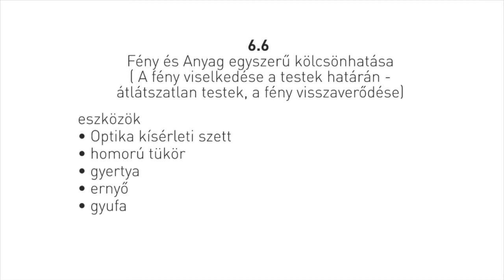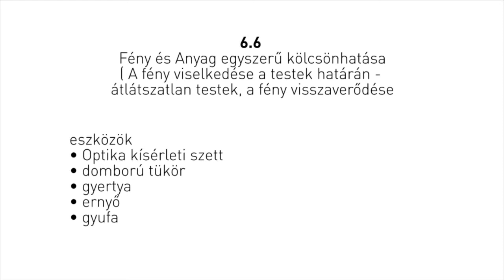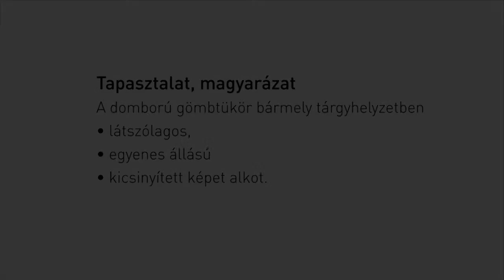A fény viselkedése a testek határán